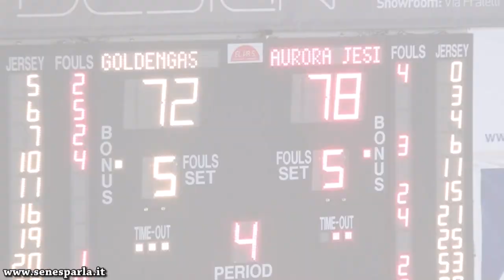Basket: Goldengas Senigallia - Aurora Jesi 72-78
Video/highlights di Goldengas Senigallia - Aurora Jesi, 18^ giornata del girone C di serie B, giocato domenica 26 gennaio 2020 al PalaPanzini di Senigallia (AN).

RIPRESE: Enrico D'Onofrio
REGIA: Nicolò Scocchera
MONTAGGIO: Enrico D'Onofrio
TELECRONACA: Nicolò Scocchera